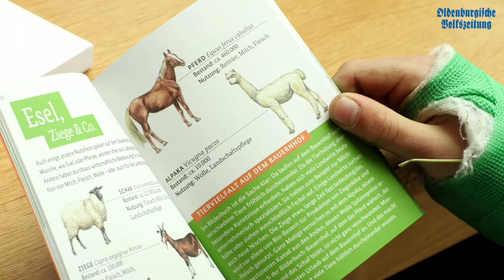Zukunftstag in Fladderlohausen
Nicht nur die OV hatte heute am Zukunftstag Unterstützung von kleinen Helfern - auch in Fladderlohausen bekam Landwirt Jochen Steltenpohl Besuch. Zwei Jungs vom Ahlhorner Gymnasium lernten bei ihm die Arbeit auf seinem Bauernhof etwas kennen. Weitere Infos zum Thema gibt es in der OV am Freitag (29.04.)